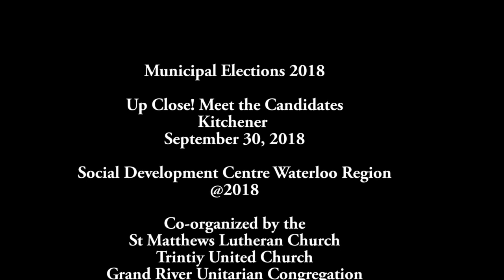Kitchener Regional Council Candidates Presentation September 30 2018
Traditional participatory Meet the Candidates for city wide candidates was held in Kitchener on September 30th. Kitchener representatives for the Regional Council took part in the round table conversations and presented their reactions to what they heard and talked about with the residents. In this video you can view the presentations by Tom Hiller, Tom Galloway, Ted Martin, Kari Williams, Fauzia Mazhar and Elizabeth Clarke.